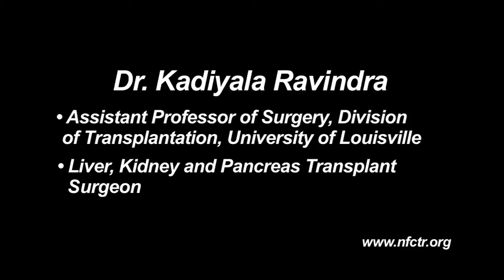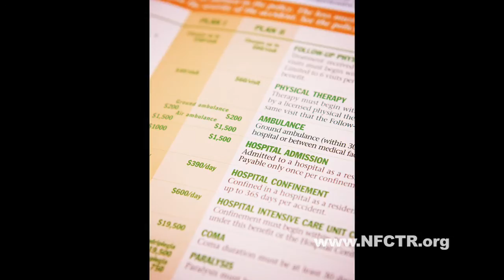Dr. Kadiyala Ravindra - National Foundation to Support Cell Transplant Research - (NFCTR)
Dr. Ravindras areas of clinical interest include liver, kidney and pancreas transplantation, liver surgery for benign and malignant neoplasms and pancreatic surgery for cancer and chronic pancreatitis.